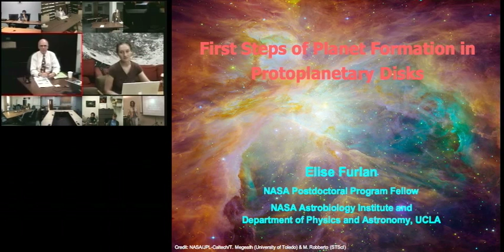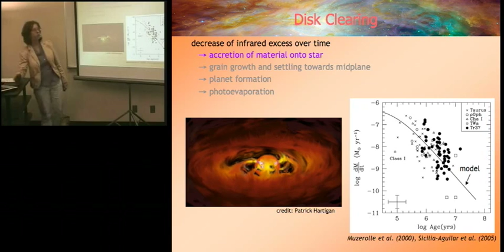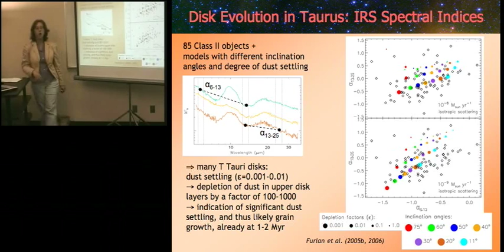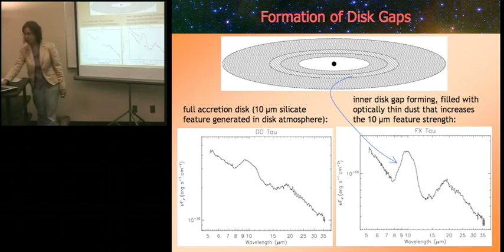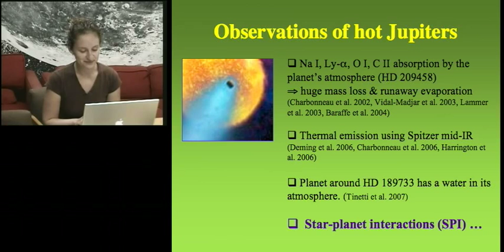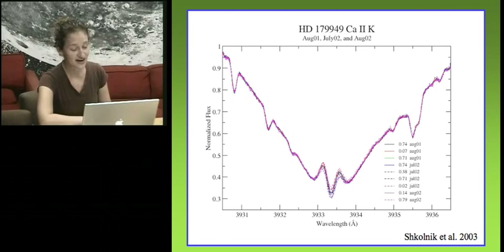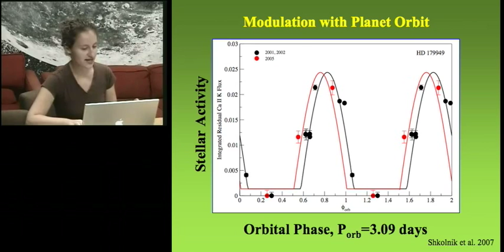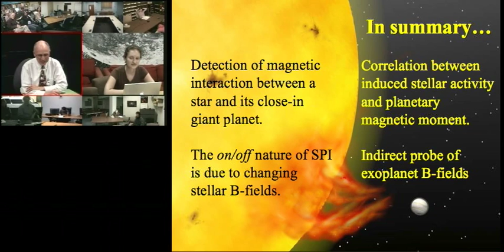FAR Seminar Series: Elise Furlan and Evgenya Shkolnik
First Steps of Planet Formation in Protoplanetary Disks

Presenter: Elise Furlan
October 15, 2007 11:00 AM Pacific

Young stars are surrounded by circumstellar disks for several million years; it is in these disks that planets are thought to form. The Spitzer Space Telescope has been providing a wealth of data that aids in understanding the evolution of protoplanetary disks. I will present results from Spitzer that reveal significant disk evolution, ranging from dust grain growth to disk clearing, already at an age of 1 million years. Thus, we are observing the first steps of planet formation in several of these young disks, which place constraints on planet formation mechanisms.

The On/Off Nature of Star-Planet Interactions: A Probe of Magnetized Exoplanets

A new field of extrasolar planet characterization is emerging, which deals with the magnetic and tidal interactions between close-in giant planets ('hot Jupiters') and their host stars. Over the past 5 years, we have been spectroscopically monitoring the chromospheric activity of stars with hot Jupiters in search of excess heating of the star's outer atmosphere induced by interactions with its hot Jupiter. Synchronicity of the variable chromospheric emission of the star HD 179949 with its planet's orbital period (3.09 days) is clearly seen in four out of six epochs, while rotational modulation (7 days) is apparent in the other two seasons. This on/off nature of star-planet interaction (SPI) is likely a function of the changing stellar magnetic field structure throughout its long-term activity cycle. From our sample of 13 stars, 4 exhibit SPI with an intriguing, yet tentative, correlation between short-term (night-to- night) stellar activity and the planet's magnetic moment. This enhances the potential of using SPI as a probe of extrasolar planetary magnetic fields.